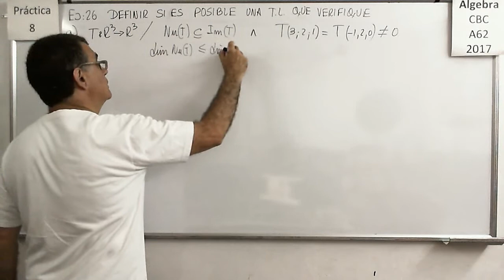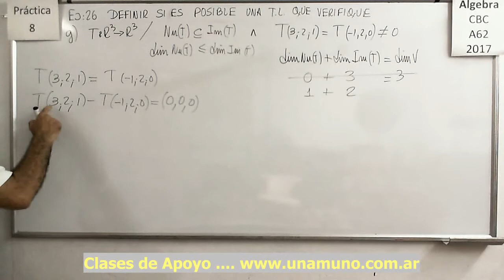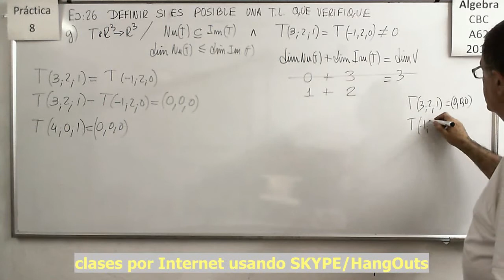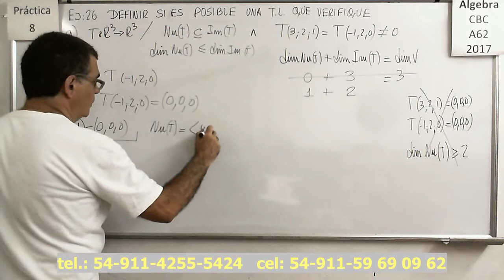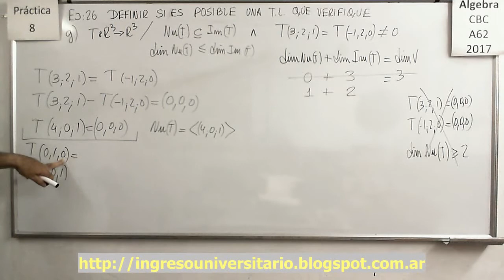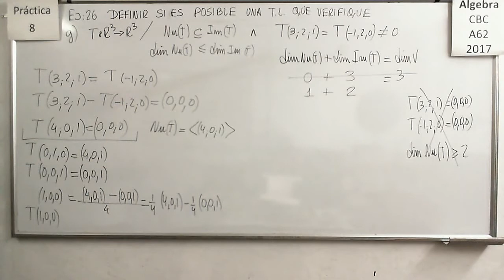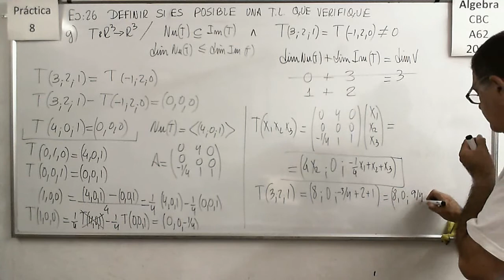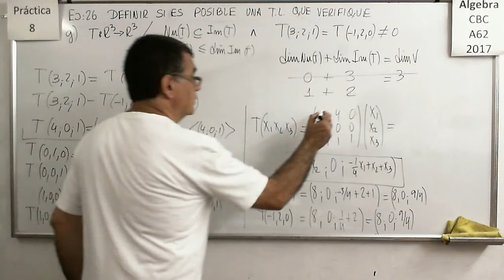Álgebra CBC A-62 Práctica 8 – Ejercicio 26 d)